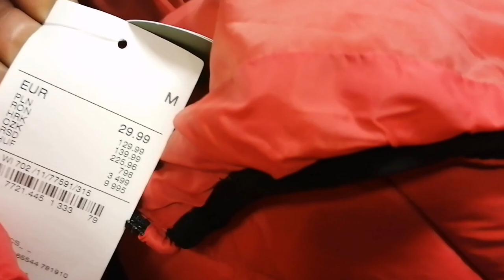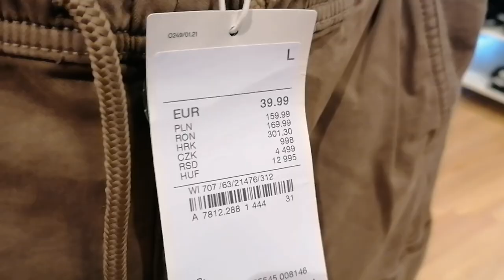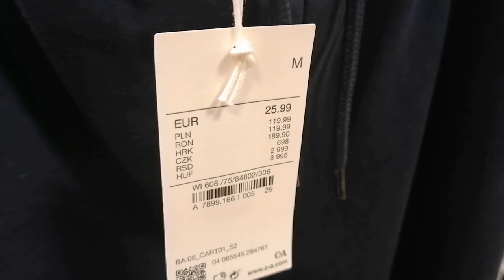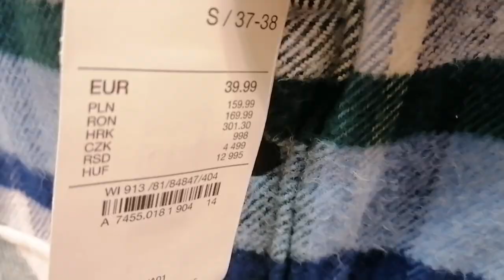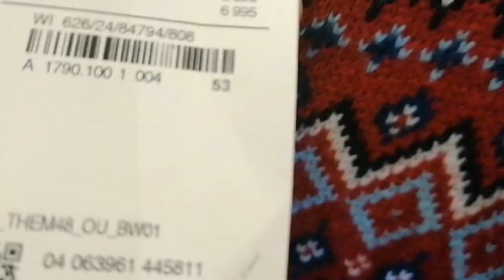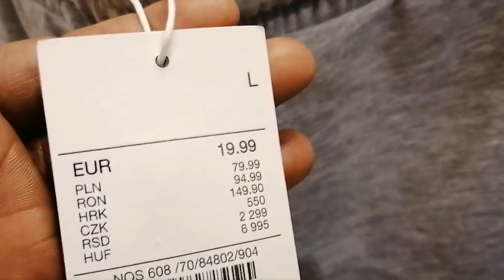C&A MEN'S WINTER COLLECTION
Hi, welcome to my shopping vlog. Let's look for men's outifts at C&A. I'm going to browse with you to see all new jackets, sweaters, trousers and many more. Enjoy shopping with me.